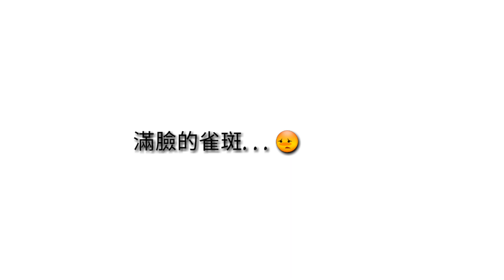[ 防彈小說—田柾國 ] 糟糕？！學生會會長看上我？ | Y/N篇預告